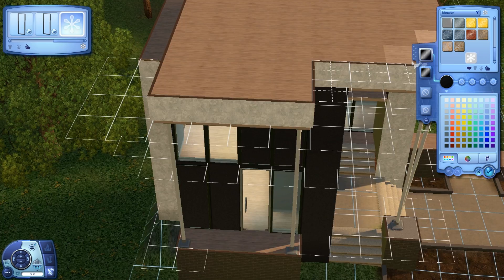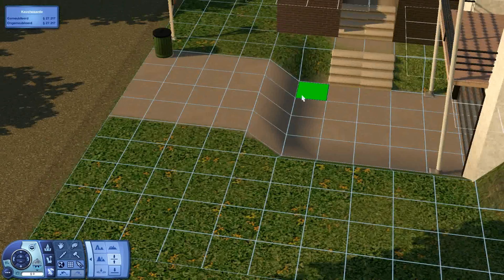The Sims 3 House Building - Moderna Villa | DutchSims 3 Master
This is a small modern styled villa in the neighbourhood Monte Vista. It's less detailed than my houses normally are, but becuase of that, it's really modern. I hope you all enjoyed the video :)

DutchSims 3 Master